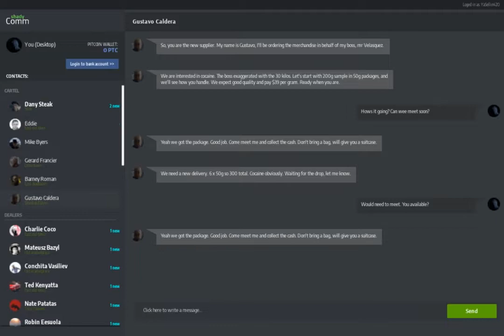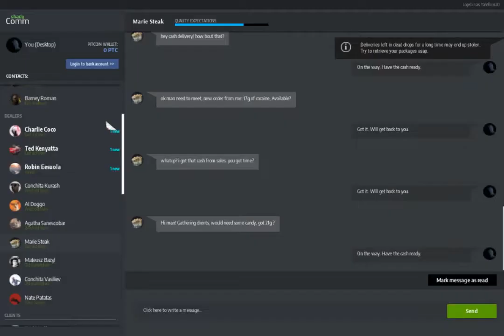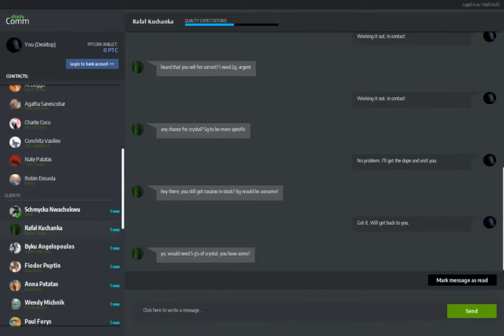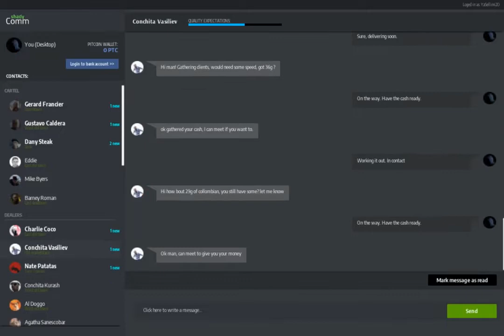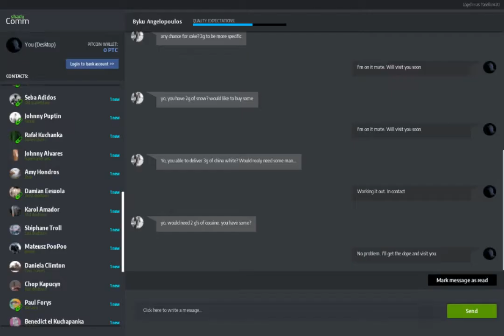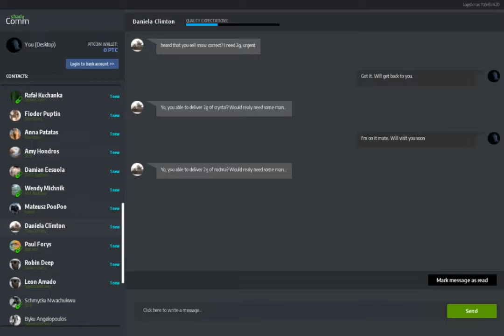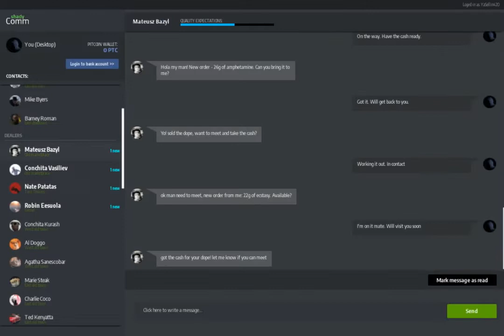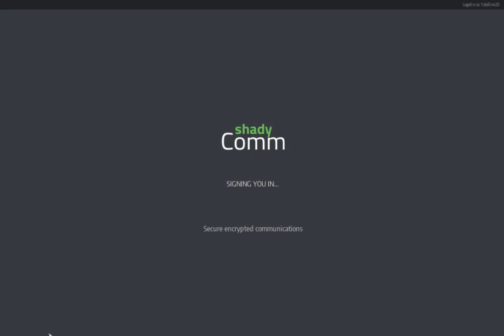[{(Drug Dealer Simulator | Update v1.0.7.15 | #4)}] FOUND THE FIRST ENVELOPE